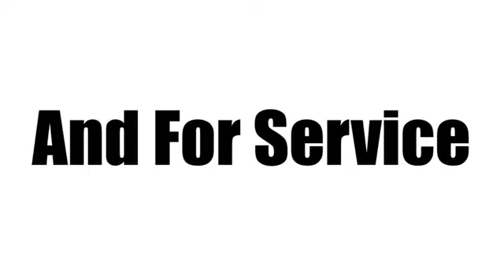New 2017 Cadillac CTS Miami Fort Lauderdale, FL H0127009 - SOLD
Year: 2017
Make: Cadillac
Model: CTS
Trim: Premium Lux
Engine: 3.6l 6 Cylinder Fuel Injected
Transmission: RWD 8-Speed Shiftable Automatic
Color: White
Interior: Kona Brown
Stock #: H0127009
VIN: 1G6AV5S89H0127009
* 3.6 LITER 6 Cylinder engine * * GREAT DEAL AT $77,140 * * 2017 ** Cadillac * * CTS * * Premium Lux * This 2017 Cadillac CTS Premium Lux is a real winner with features like a backup sensor, rear air conditioning, push button start, remote starter, blind spot sensors, parking assistance, Bluetooth, a navigation system, braking assist, and dual climate control. Flaunting a suave white exterior and a kona brown interior. This 4 dr sedan is one of the safest you could buy. It earned a crash test rating of 5 out of 5 stars. Looking for a new ride? Call today to see your options.

Address:
1240 North Federal Highway